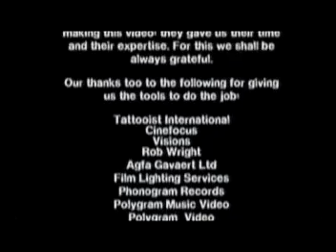Band Aid - do they know it's christmas (megaclassic)